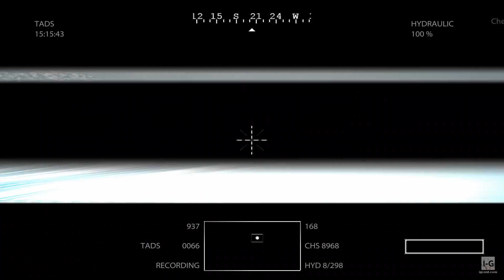Apache Helicopter Mission - Medal of Honor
This is a video featuring the Special Operations Forces team fighting the enemy positions in the mountains with the Apache helicopters in Medal of Honor.

Medal of Honor is a first-person shooter video game developed by Danger Close Games and EA DICE and published by Electronic Arts. It is the thirteenth installment in the Medal of Honor series and a reboot of the series. The game was released for Microsoft Windows, PlayStation 3 and Xbox 360 on October 12, 2010.